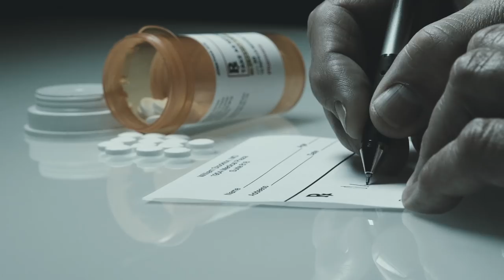Mike Longhelt - Stuck In My Head - *New Music Video*